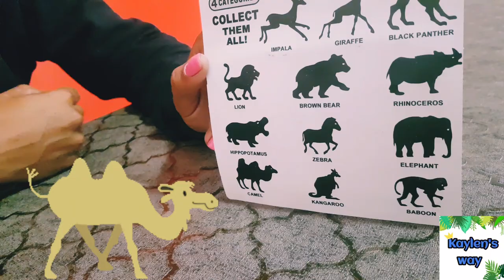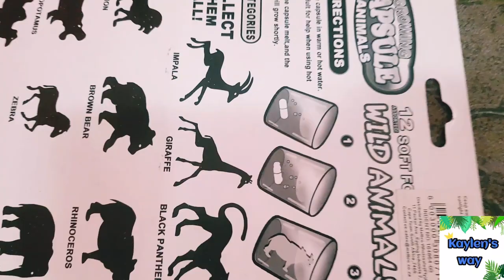Dinosaurs and wild animals roaming in our house!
Visit the jungle from millions of years ago and travel the Serengeti as it is now with Kaylen. Learn animal and dinosaur names.